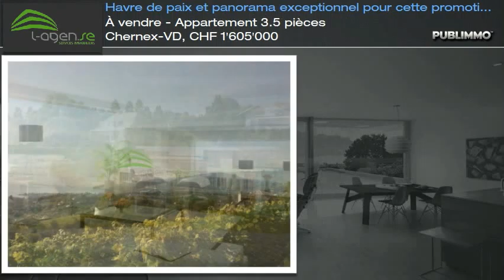À vendre - Appartement 3.5 pièces Chernex-VD, CHF 1'605'000